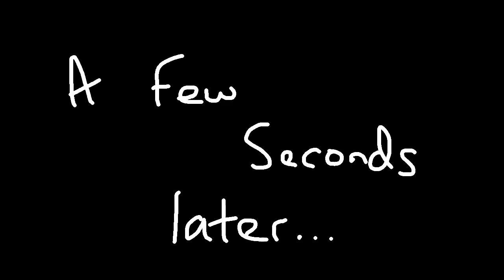Germany go brrrrrr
A little test animation how can I improve?